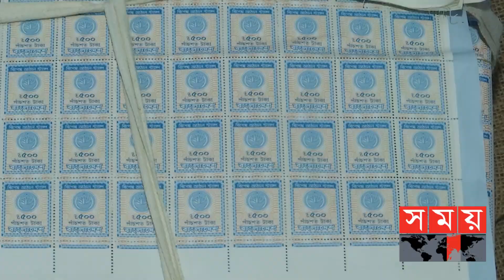ঘণ্টায় তৈরি হতো কোটি টাকার নকল স্ট্যাম্প | Fake Stamp | Dhaka News Update | Somoy TV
দুই রুমের ছোট্ট ছাপাখানা।  দামি ছাপার মেশিন। কারিগর একজন। মেশিনে চাপ দিতেই বেরিয়ে আসছে একের পর এক রাজস্ব স্ট্যাম্প ও কোর্ট ফি সম্বলিত পাতা